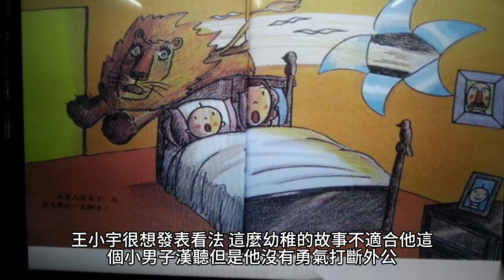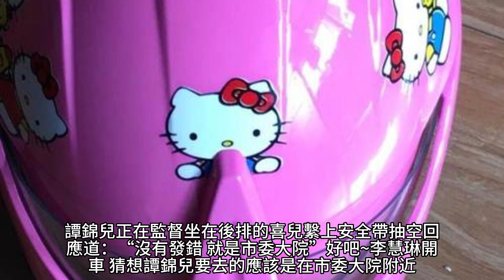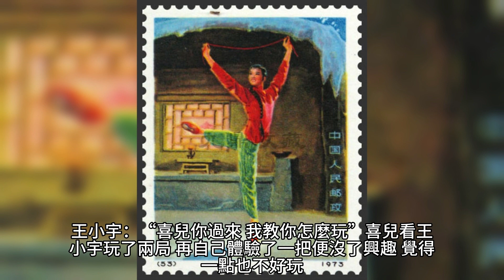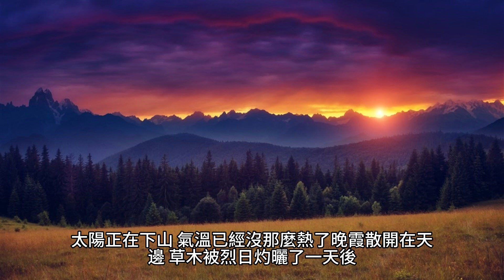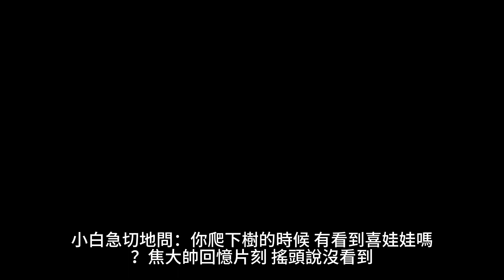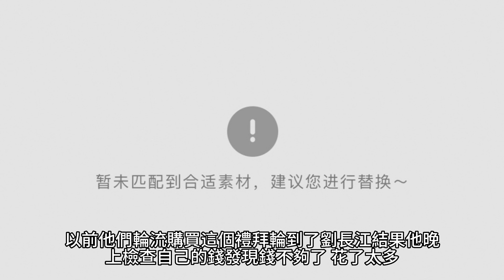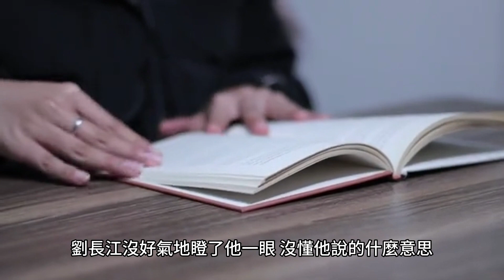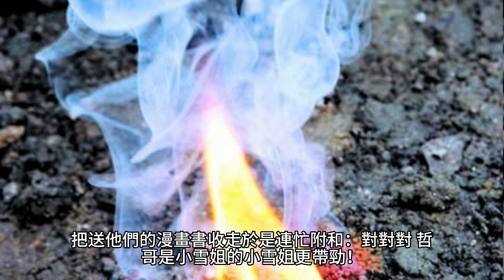{奶爸學園}1624~1638章 有聲字幕小說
奶爸學園

 產業:
美食特產, 快遞配送, 食品雜貨
 品牌介紹: